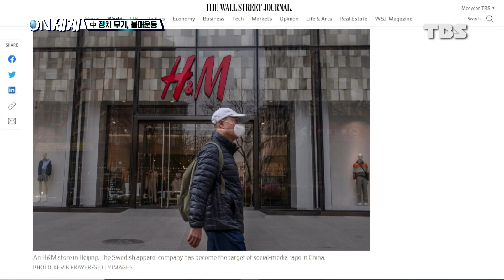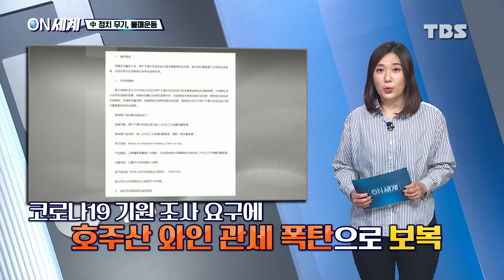[ON 세계] '위구르 인권탄압' 갈등에 '불똥' 맞은 글로벌 패션브랜드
소중한 가치인 인권을 지지할 것인가, 수익을 좇을 것인가.

중국 신장 위구르족 인권 탄압 문제를 둘러싼 유럽연합(EU), 미국 등 서방 국가들과 중국 간 갈등의 불똥이 글로벌 패션브랜드 기업들로 튀고 있습니다.

[ON 세계] 안미연 기자